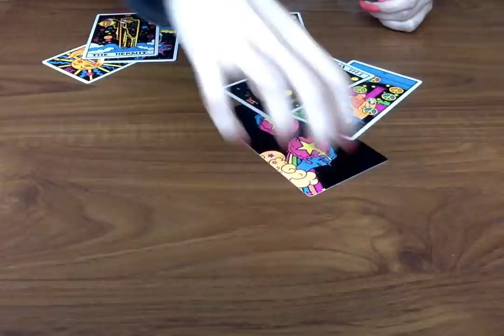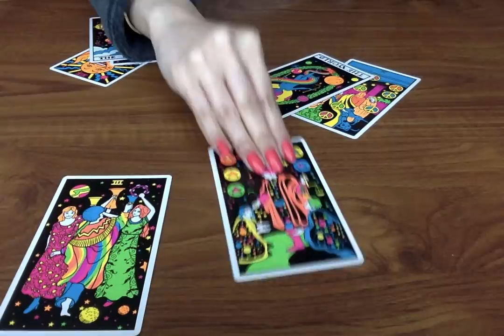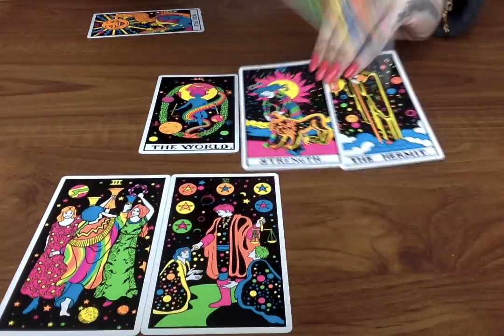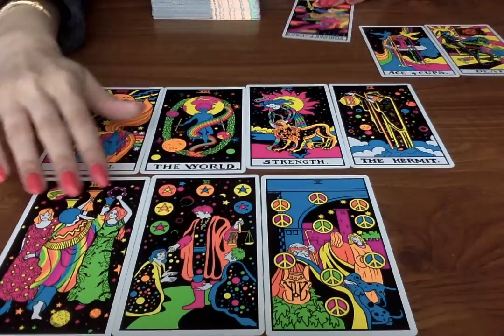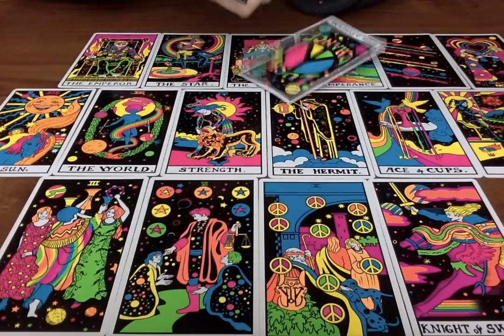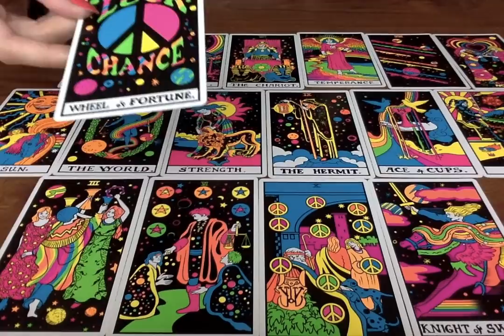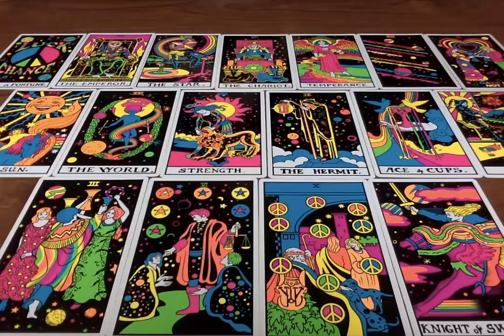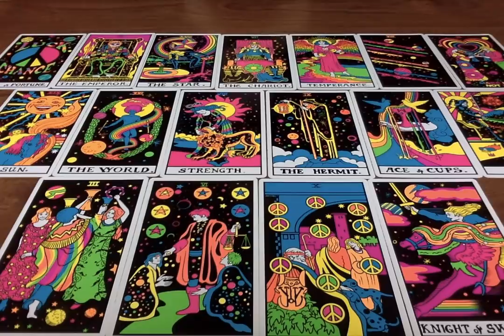Your Person's THOUGHTS Of You TODAY ☎️🥰 🍭 (EXTREMELY ACCURATE) Love Tarot Reading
🌝 FULL MOON RELEASING RITUAL:
🌚 NEW MOON ABUNDANCE MANIFESTING RITUAL:

All you have to do is:
3. Leave a comment in a video for the current month.

Moonlight Guidance
Felixstowe, Suffolk,
IP11 1BW,
UK

This reading is for YourPerson